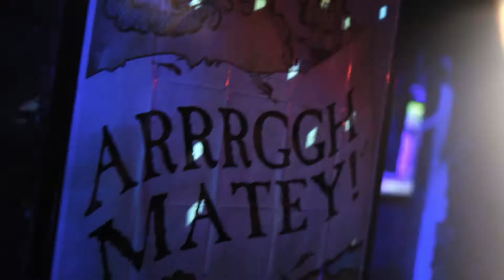Carnaval 2020 Pirates of The Caribbean // JAMBOREE DANCE CLUB